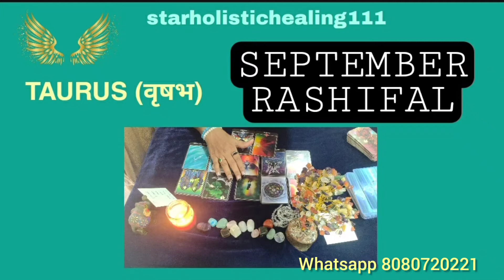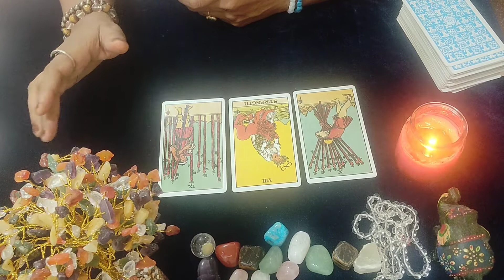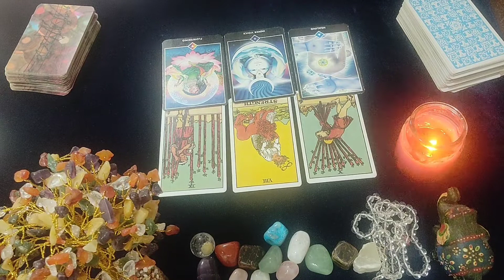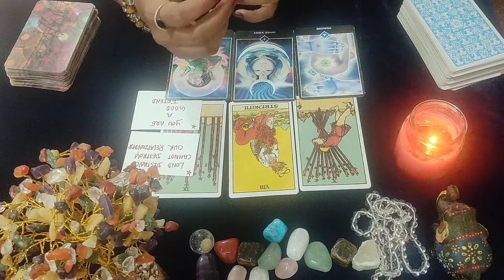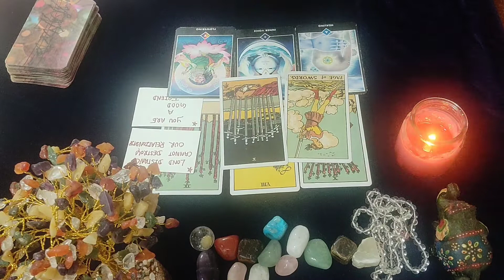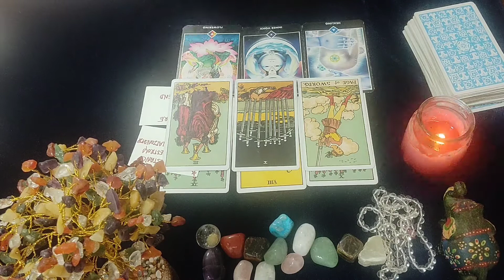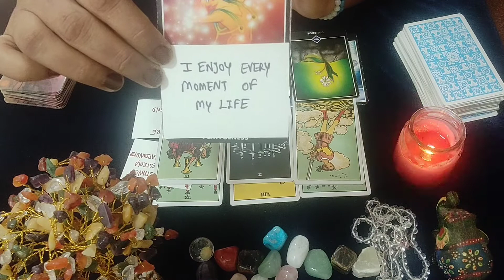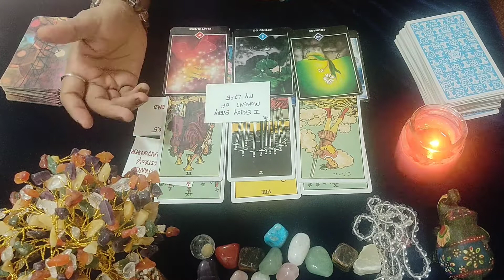वृषभ राशिrashifal september TAURUS(वृषभ राशि)|September 2021|Rasifal💫|AFFIRMATION 🌼|HINDI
Hello Everyone🙋

Today's video is about "Taurus" Zodiac- Tarot reading+ Affirmation for September 2021

It's on sun sign basis.

⭐STAY TUNE⭐